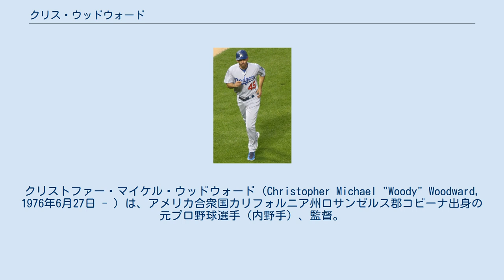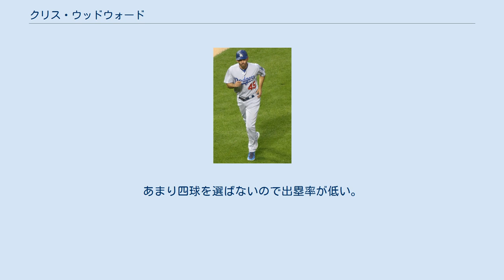クリス・ウッドウォード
クリストファー・マイケル・ウッドウォード（Christopher Michael "Woody" Woodward, 1976年6月27日 - ）は、アメリカ合衆国カリフォルニア州ロサンゼルス郡コビーナ出身の元プロ野球選手（内野手）、監督。
右投右打。
2019年シーズンよりMLBのテキサス･レンジャーズの監督を務める。
 1994年のMLBドラフト54巡目（全体1438位）でトロント・ブルージェイズから指名され、翌年の5月に契約してプロ入り。
1999年6月7日にメジャーデビュー。
 2002年はフェリペ・ロペスとの併用で90試合に出場し、自己最多となる13本塁打をマークし、翌年以降への期待を抱かせた。
 2003年は自己最多の104試合に出場するも、軒並み成績が下降してしまった。
 2004年はベテラン内野手のクリス・ゴメスとの併用で、64試合の出場にとどまった。
 2005年にニューヨーク・メッツへ移籍。
2006年まで在籍し、主に控えとしてプレーした。
 2006年オフにアトランタ・ブレーブスにFA移籍するも、2007年は打率.199と不振に陥りオフにシアトル・マリナーズにトレードされた。
 2008年はメジャー出場がなかった。
 2009年6月に正三塁手だったエイドリアン・ベルトレーや正遊撃手のユニエスキー・ベタンコートの離脱に伴い、2年ぶりにメジャー昇格した。
同年8月7日、ウェイバー公示を経てボストン・レッドソックスへ移籍した。
 その後、2011年まで現役を続けた。
 2012年11月には、第3回WBC予選のニュージーランド代表のコーチを務めた。
 2014年シーズンよりマリナーズの内野コーチを務め、シーズン途中から一塁コーチに転任した。
 2015年7月6日に第4回WBC予選のニュージーランド代表監督を務める事が発表された。
 2016年から2018年までロサンゼルス・ドジャースの三塁コーチを務めた。
 2018年11月3日、テキサス・レンジャーズの第19代（代行等は除いたフルタイム）監督に就任した。
 現役時代は意外性の打撃と複数のポジションをこなせる器用さが魅力だった。
 ポジションは主に遊撃手で、内野ならどこでもこなすことができる。
メッツ移籍後に外野も守り始めた。
 ブルージェイズ時代の2002年に、90試合の出場で13本塁打を記録したように意外性がある。
あまり四球を選ばないので出塁率が低い。